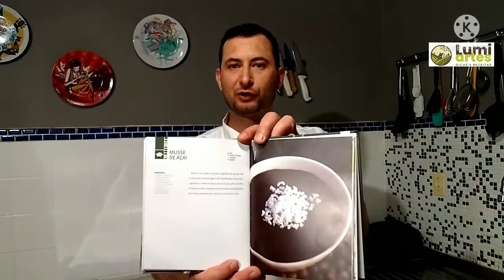Mousse de Açaí 😋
Sejam bem vindos,a mais um vídeo e a mais uma receita em nosso canal, e hoje vamos fazer um Mousse de Açaí que é muito fácil de fazer, você vai amar essa receita. Seguindo com a nossa série de comidas regionais brasileiras, nosso homenageado será o estado do Pará. A comida paraense é uma das mais ricas do país e vai do açaí ao caruru, do tucupi ao  jambu, sempre ao som do Carimbó, ritmo típico do estado.

➡️Assista ao vídeo e comente qual era o prato que você tem na memória quando ouve falar desse estado tão incrível.

🍽️INGREDIENTES

* 500g de poupa de açaí
* ½ xícara de açúcar
* xícara de banana cortada em rodelas
*400g de leite condensado
*400g de creme de leite
*24g de gelatina incolor e sem sabor
*10 colheres (sopa) água

🔻🔻 E falando em sobremesas fáceis de fazer e deliciosas, aproveite a oportunidade para aprender também essas receitas incríveis que estão disponíveis em nosso canal!
Continue comigo que eu te mostro tudo passo a passo🔻🔻

➡️Receitas como esse delicioso Sorvete de Banana:🍌🍌🍌🍌🍌

➡️E esse Sensacional Gelado de Limão Siciciliano? É de dar água na boca.🍋🍋🍋🍋🍋🍋🍋🍋🍋🍋

➡️E pra fechar com chave de ouro o nosso maravilhoso sorvete de chocolate 🍫🍫🍫🍫🍫🍫🍫🍫🍫

Hoje mostramos como preparar um Mousse de Açaí. Uma receita fácil e deliciosa,homenageando o estado do Pará, um estado com grandes riquezas culturais e gastronômicas que além dessa receita que mostramos hoje, oferece muitas outras como o Pato no Tucupi, a Maniçoba, o Caruru e o Tacacá, servidos sempre ao som do Carimbó, ritmo típico do estado.

🔻⬇ Conecte-se comigo ⬇🔻

Forte abraço,
Rogério Asth.